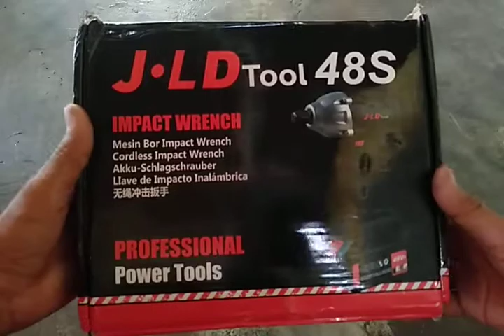impact JLD tool 48S kerja di bengkel jadi lebih mudah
impact wrench jld tool impact serba guna pembuka baut sehingga memudahkan pekerjaan untuk di bengkel motor. impact jld tool harga murah sangat terjangkau dan kualitas lumayan bagus
impact jld tool bisa untuk tambahan kekurangan peralatan kunci di bengkel.